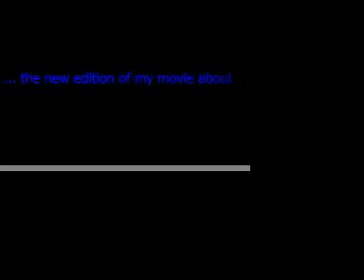Christmas and Chicago 2007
Christmas and Chicago in Amerika 2008...